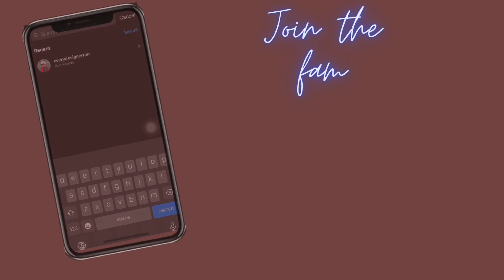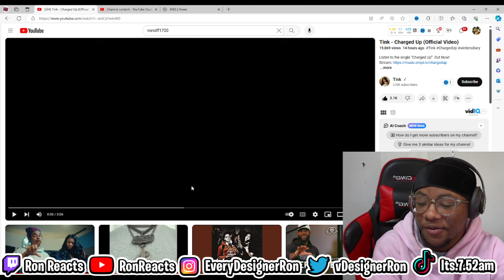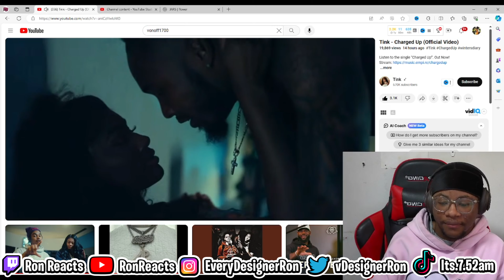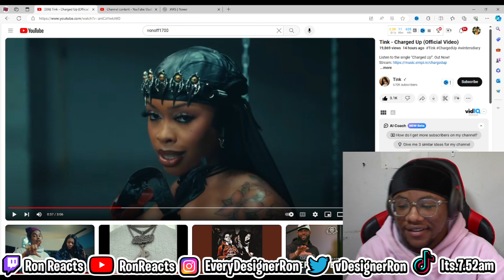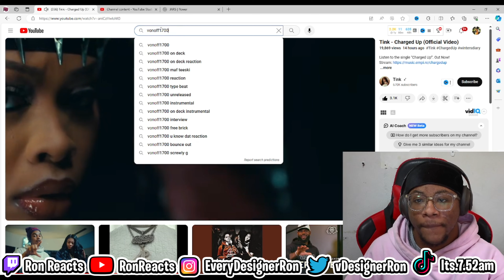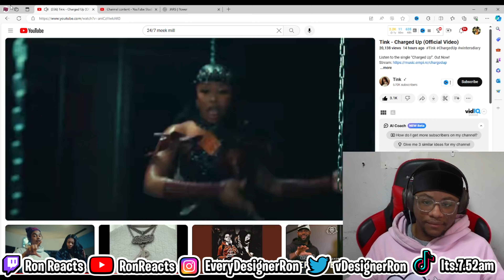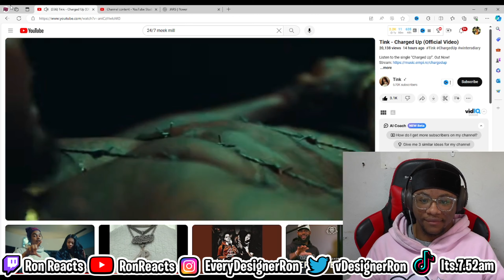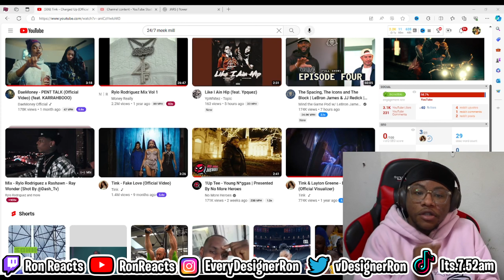Ron Reacts To Tink - Charged Up (Official Video)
Watch Ron react to Tink's official music video for "Charged Up" in this hilarious video! See his genuine reactions and commentary on this banger!